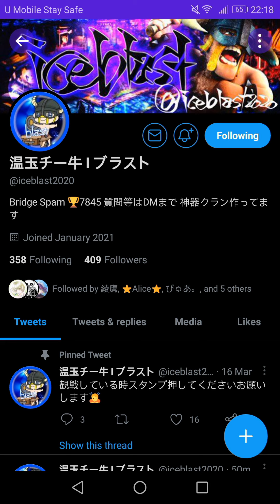TOP 8 BRIDGE SPAM ⚔️ NO DRILL AND BIG SPELL NEEDED 🤔 (feat. OYASSUU & Morten)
In today's video we'll be taking a look at how Ice Blast got to top 8 on ladder with bridge spam ⚔️

Thanks to Ice Blast for sharing 🤝

🕝Timestamps:
00:00 intro
00:58 RG cycle ( Oyassuu )
05:38 Lumberloon freeze
09:08 RG miner ( Alex )
12:14 Drill cycle ( KevinRA )
17:30 Logbait w/ drill ( Morten )

Tobu & Itro - Cloud 9

I'm using Instagram too!